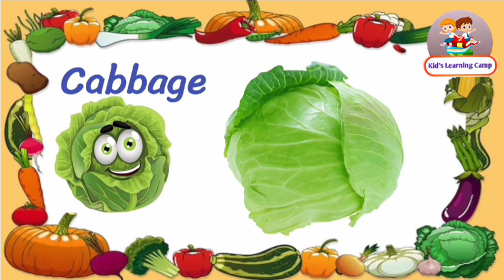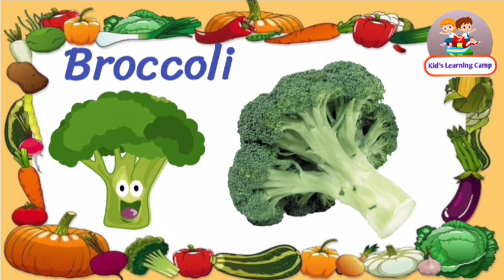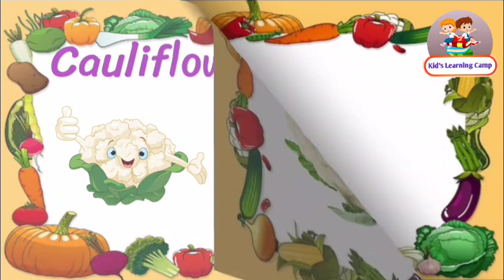Vegetables Name for nursery class || Vegetables name for Kids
vegetables name
vegetables
vegetables song
vegetables name in english
vegetables drawing
vegetables recipe
vegetables name
vegetables name english mein
vegetables name in tamil
vegetables name for kids
vegetables name in kannada